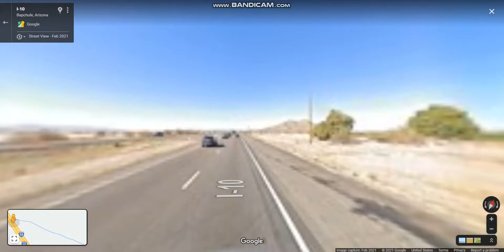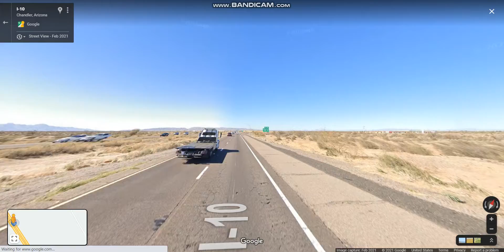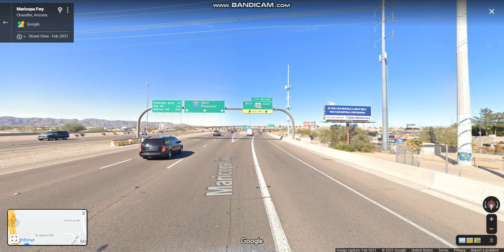Interstate 10 - Arizona (Exits 175 to 161) westbound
Interstate 10 runs through the cities of Casa Grande, Eloy and Marana connecting the metropolitan areas of Phoenix & Tucson.

Highlights: JCT: AZ Loop 202